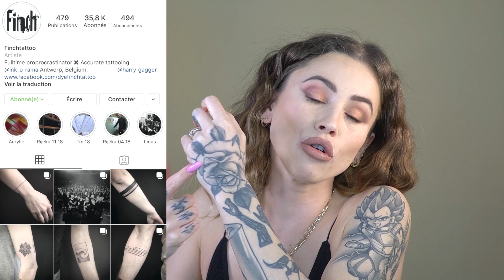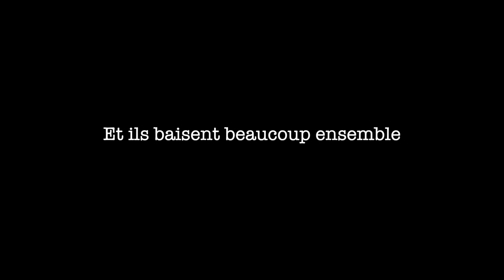MES TATTOOS: SIGNIFICATIONS & LES FAILS...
♡ Bien le bonjour à tous! Je vous fais un petit recap de mes nouveaux tatouages et surtout une petite explication concernant ceux qui auraient pu être évités ahah!

Miniature incroyable by @aydrawings